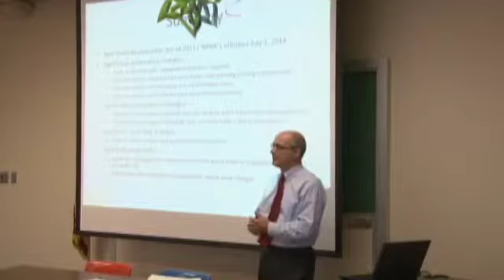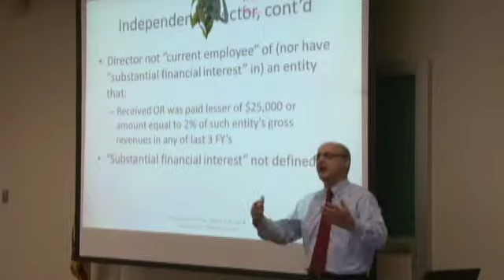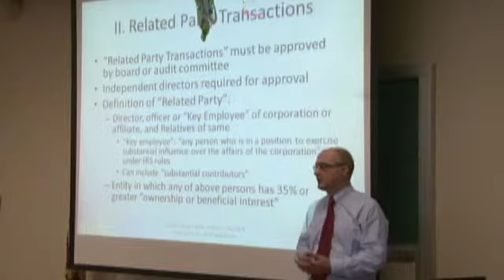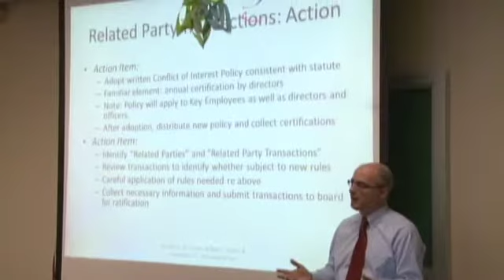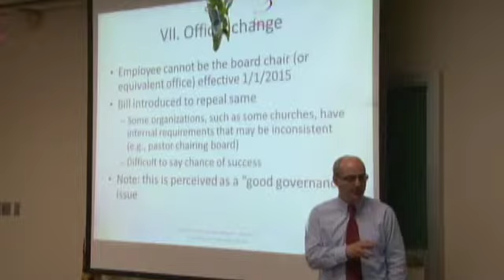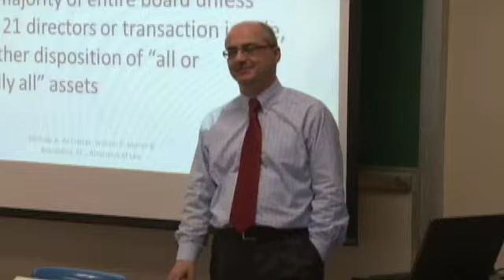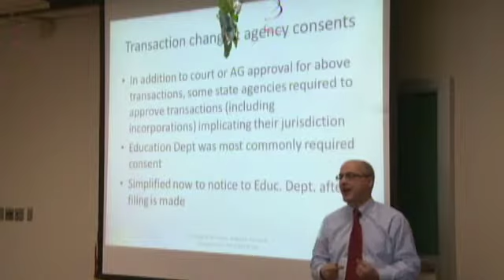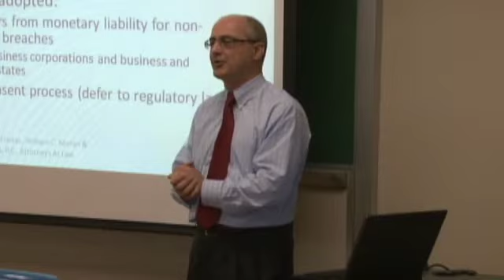NonProfit Revitalization Act Session, June 19, 2014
Thursday, June 19, 2014 6:00PM

Speaker: Michael A. de Freitas, Attorney, William C. Moran & Associates, P.C.

The Nonprofit Revitalization Act is a landmark change in the Not-for-Profit Corporation Law of State of New York and will usher in a modern era for the operation and governance of nonprofit corporations starting July 1, 2014.

The Non-Profit Revitalization Act seeks to modernize the New York Non-Profit Corporation Law and is the first major overhaul of the Act in four decades.  These are important changes you will need to be aware of for ALL non-profit organizations!